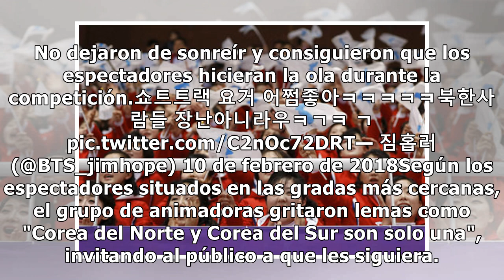Porristas norcoreanas, la sensación en Pyeongchang